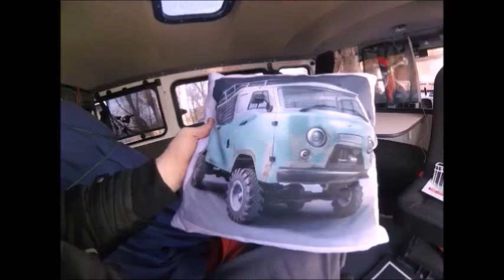CAMPERIZZARE UNA UAZ 452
camperizzazione mania di una Buchanka! chiaro camperizzano anche una Nissan CUBE ma quali sono le condizioni di vita e per quanto tempo puoi viverci...